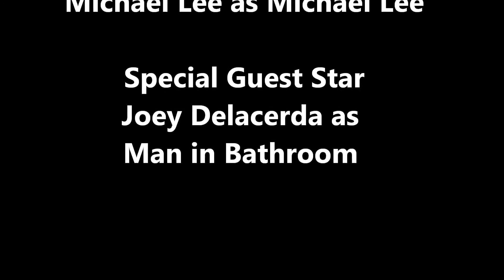Michael loves to run around Knotts Berry Farm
Michael in action running around Knotts Berry Farm with his Uncle Joey.